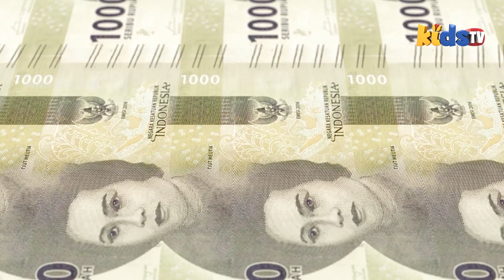Indonesia | ඉන්දුනීසියාවේ ලස්සන බලන්න අපිත් යමු ද? | Apuru Lokaya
Kids tv
ශ්‍රද්ධා මාධ්‍යජාලයේ ළමා පරපුර වෙනුවන් ම වෙන් වූ රූපවාහිනී නාලිකාව
ලිපිනය - Kids tv 369, Hewagama, , Kaduwela, Sri Lanka